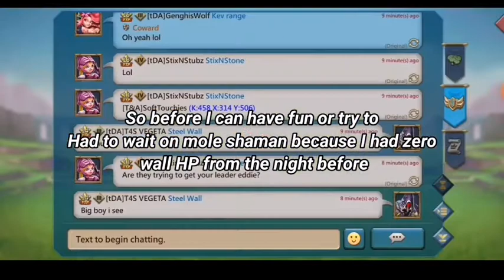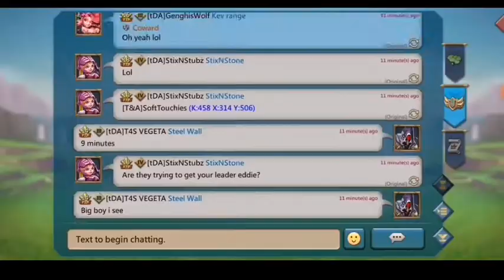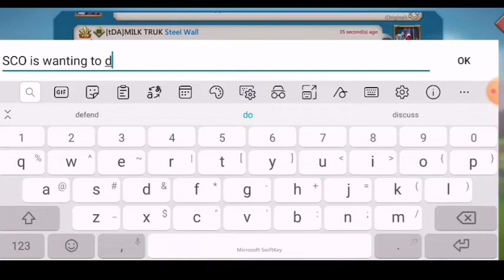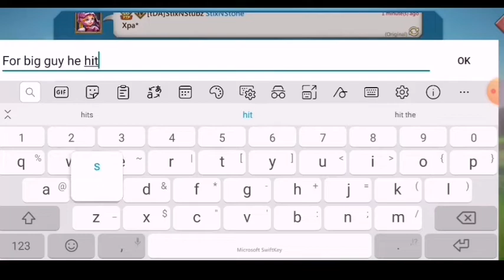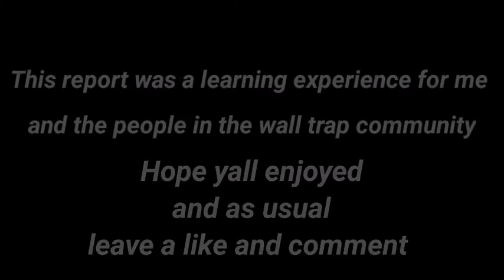First legitimate T5 hit wall trapping